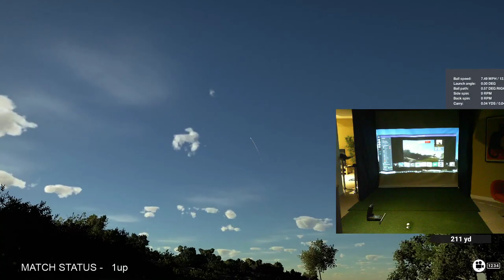Quinn Cup - Bender vs MarcAndre